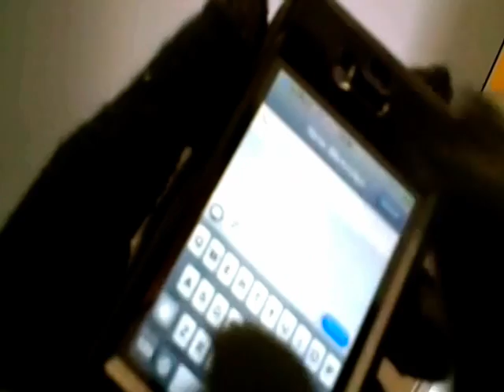[Strapya World Presents] Touch Gloves for iPhones, Xperia, Android, and Many More!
Available to be pre-ordered right now at Strapya World, these gloves can be used for any touch screen phones! You can operate any touchscreen phones (and/or products) with these gloves on so you will never have to get your hands in the cold anymore!